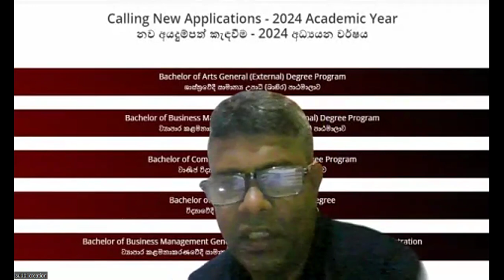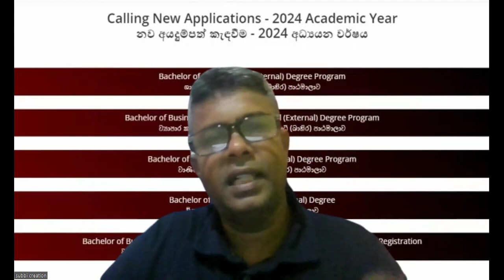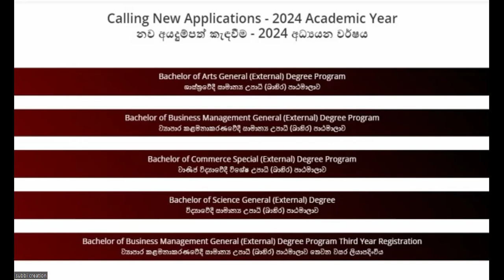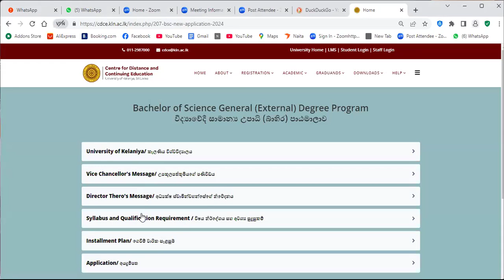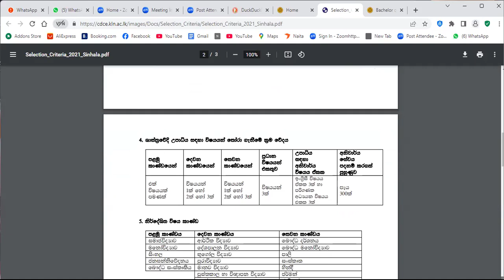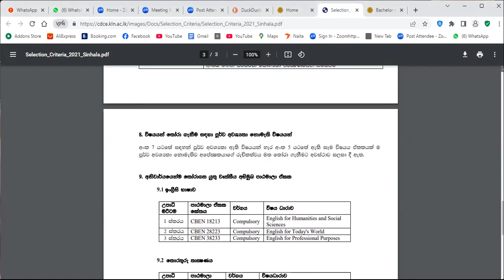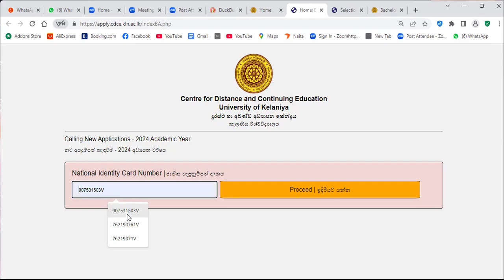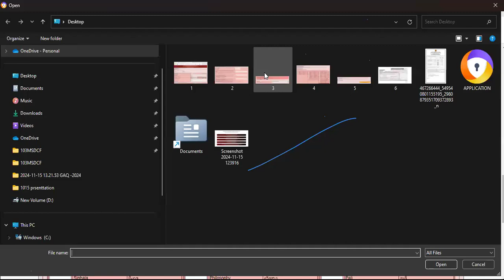බාහිර උපාධි හදුන්වාදිමේ දේශනය - 2024-11-18